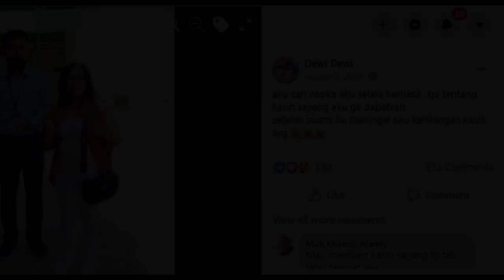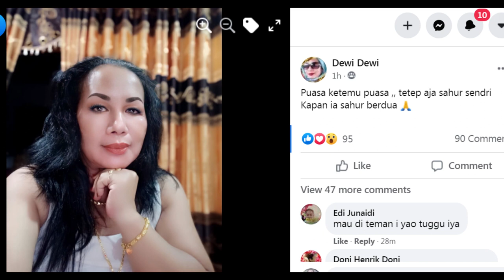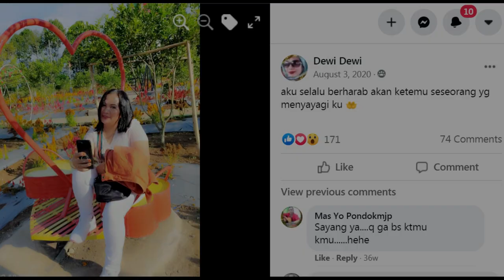Janda Kaya Harta & Hati Tante Dewi Asal Tanjungenim Cari Pasangan yang Bisa Membuatnya Nyaman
Janda super dan istimewa asal Tanjungenim, Sumatera Selatan ini ingin menemukan pria soleh, duda atau perjaka yang usianya sebaya, gak cari yang tampan atau kaya, tetapi yang bisa menjadi teman untuk menghabiskan waktu senja bersama.

Jadi jika sobat jomblo diutamakan duda yang sedang serius mencari pendamping hidup, silahkan berkenalan dengan janda cantik asal Tanjungenim Sumatera Selatan ini lewat akun facebooknya yg tertera di video

INGAT ‼️
Khusus Yang Serius Cari Pasangan 💑
Dilarang Modus!!!

cari jodoh
janda cantik
jodoh online
cari jodoh online
kontak jodoh
mencari jodoh
janda
janda kaya
single mom
asian dating
wanita cantik
cewek cantik
cari pacar
cari sahabat
cari teman
cari jodoh via whatsapp
biro jodoh
mencari jodoh
kontak jodoh
jodoh online
situs cari jodoh
janda tkw
janda tki
cari jodoh
cinta
asmara
pernikahan
muslim dating
jodoh muslim
cari istri